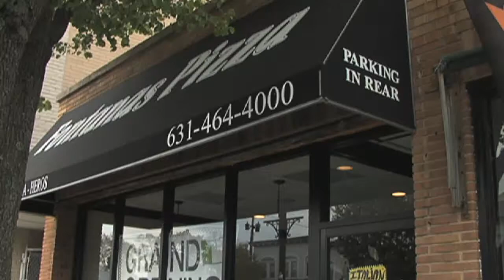Fontana's TV Commercial